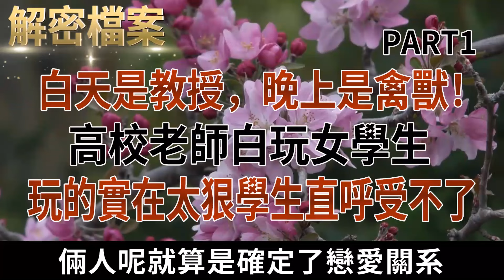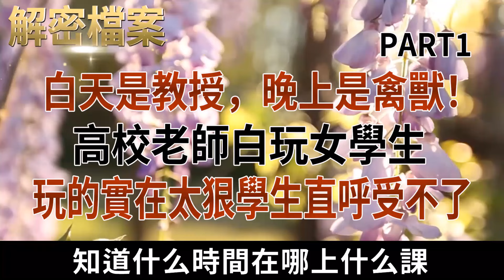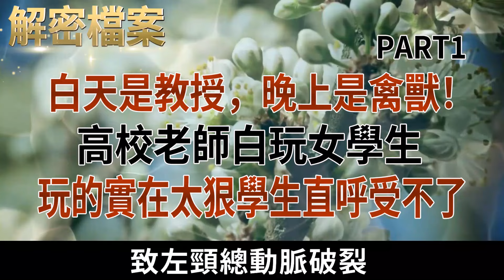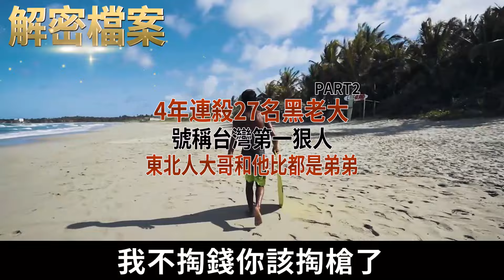解密檔案——白天是教授，晚上是禽獸！